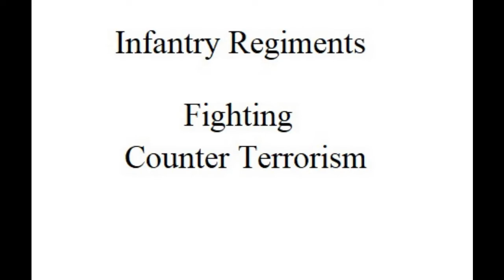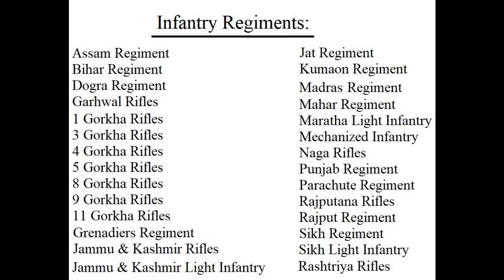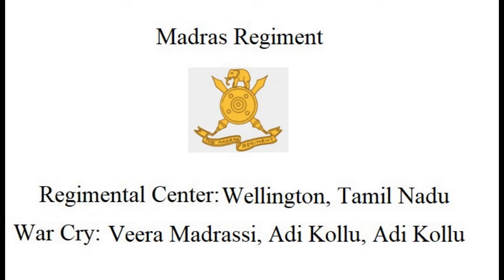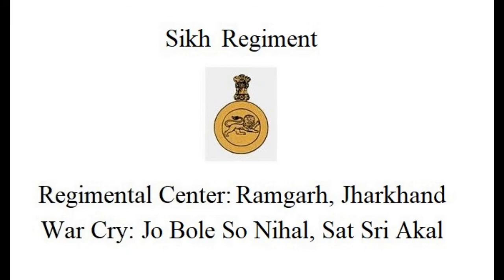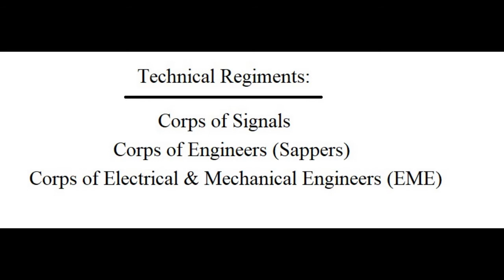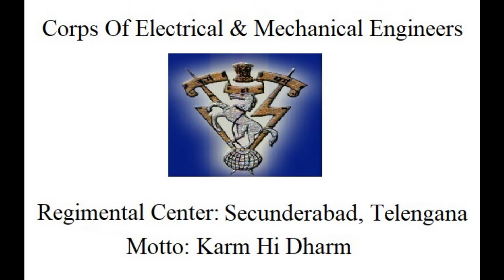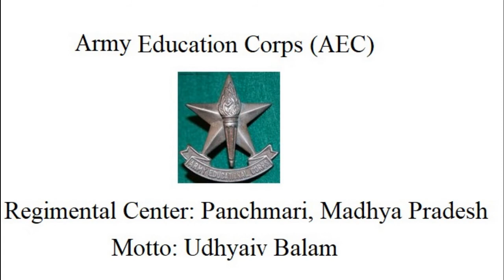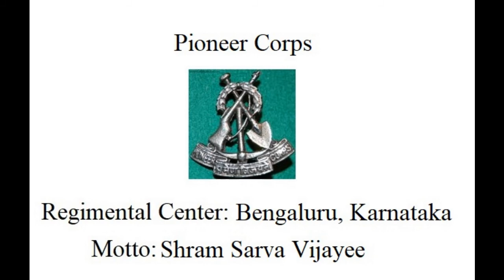Indian Army Regiments and Regimental Centers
In this video you will get to know the different Indian Army Regiments and their Regimental Centers.